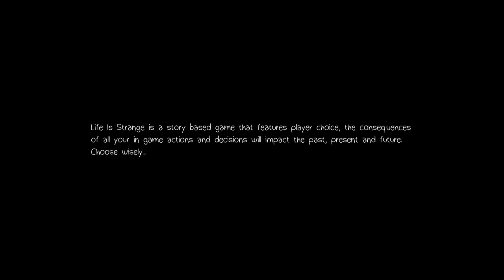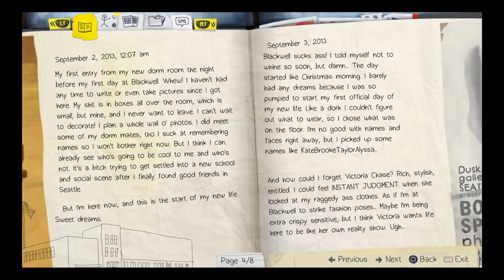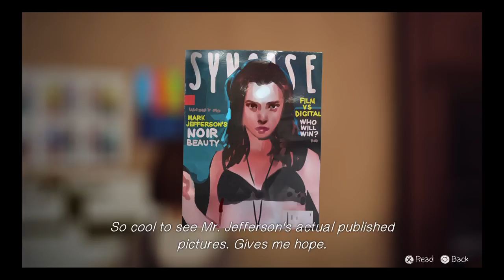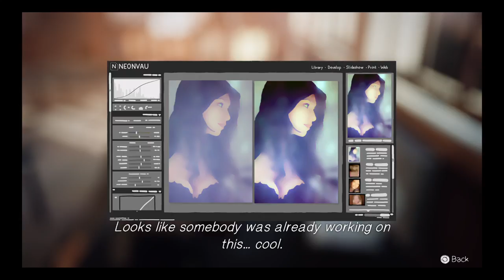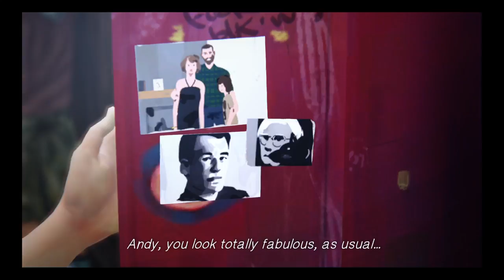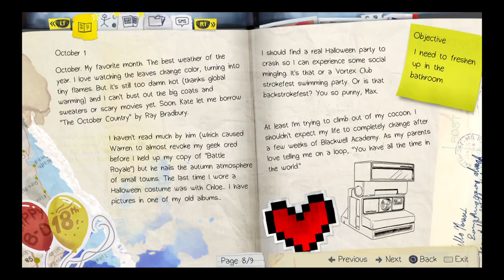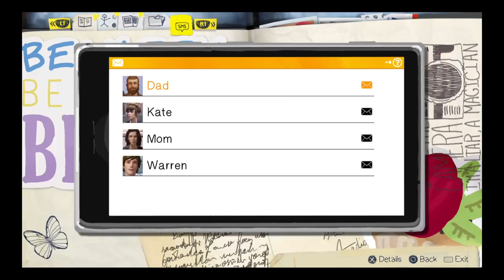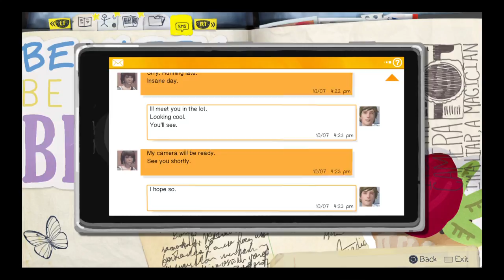Life Is Strange™part 1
A girl in high school learns by  chance that she can rewind time. It's a good game to play. ; )